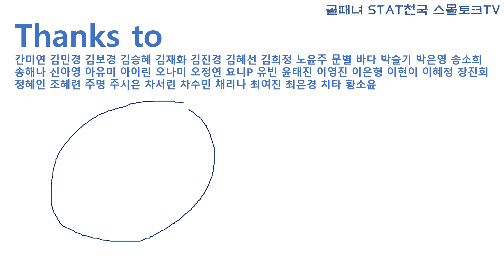[골때리는 그녀들] 골때녀 2번째 올스타전 칭찬해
골때녀 2번째 올스타전의 선수단과 예상하는 영상입니다.